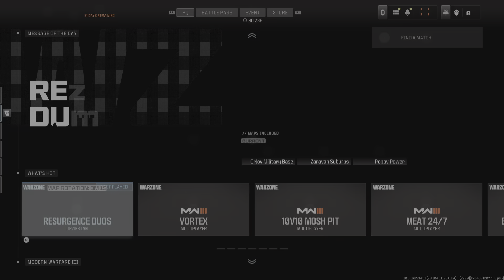Call of Duty_20240107115403